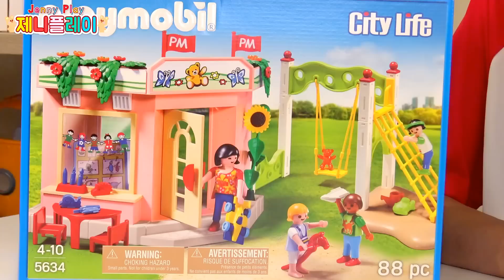Jenny play 플레이모빌 작은 어린이집 블럭 장난감 놀이 Playmobil Preschool with Playground